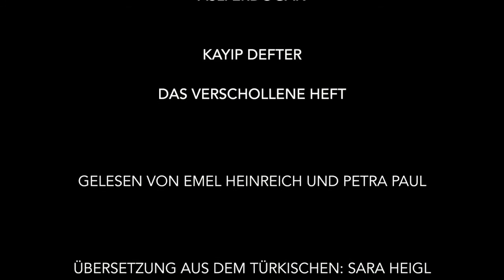Emel Heinreich | Petra Paul: ASLI ERDOĞAN: KAYIP DEFTER